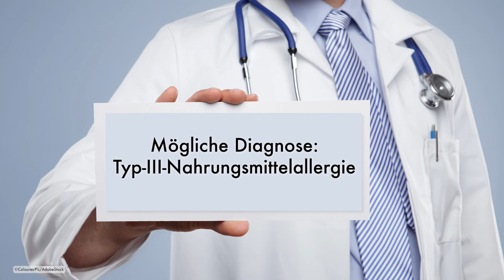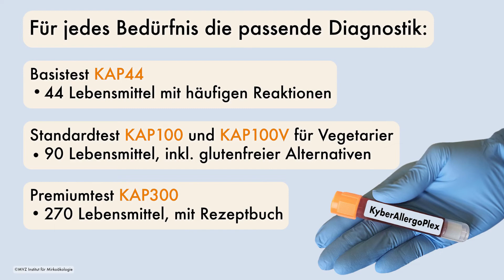KyberAllergoPlex: Typ-III-Nahrungsmittelallergien nachweisen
Du leidest häufig unter Bauchschmerzen, Durchfall, Blähungen oder bist müde und antriebslos? Und das, obwohl du dich vollwertig und gesund ernährst? Eine Typ-III-Lebensmittelallergie kann dahinter stecken. Das Besondere bei dieser Allergie ist, dass die Symptome oftmals erst mehrere Tage nach dem Essen auftreten. So kann die Reaktion nur schwer einem gewissen Lebensmittel zugeordnet werden. Die KyberAllergoPlex-Diagnostik des Instituts für Mikroökologie testet auf bis zu 270 Lebensmittel. Deine Ärztin oder dein Arzt kann auf Basis der Ergebnisse einen passenden Therapieplan für dich entwickelen.